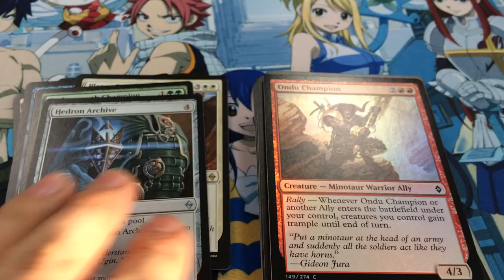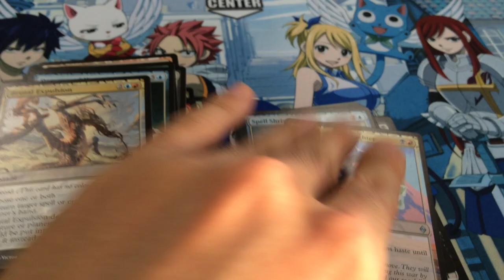Battle for Zendikar Booster Box Opening at Store 2.2